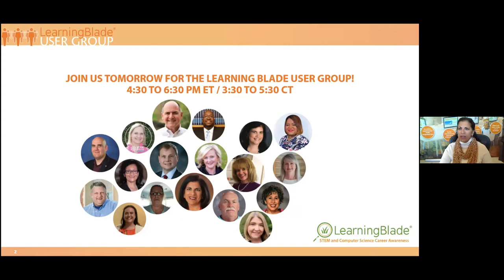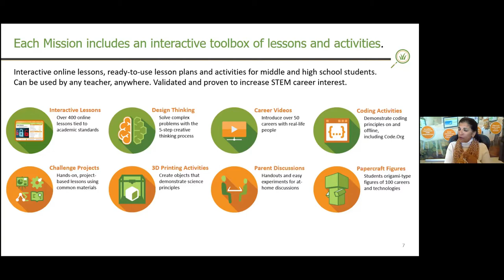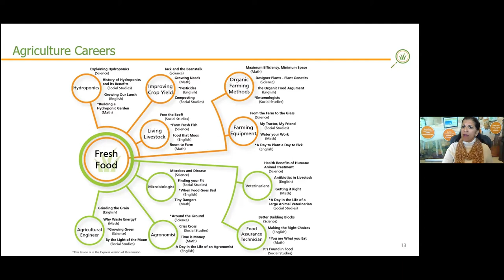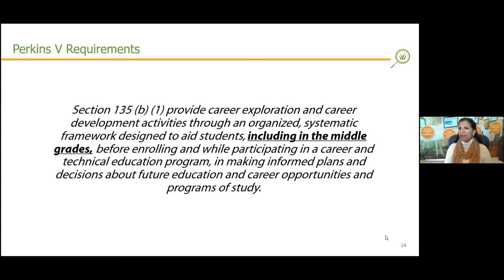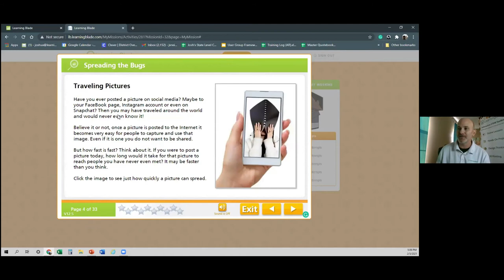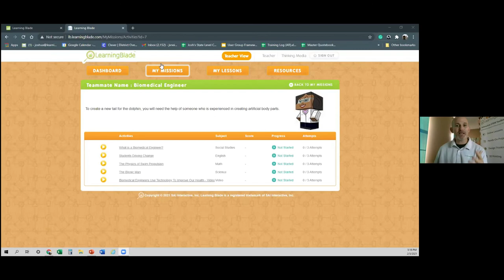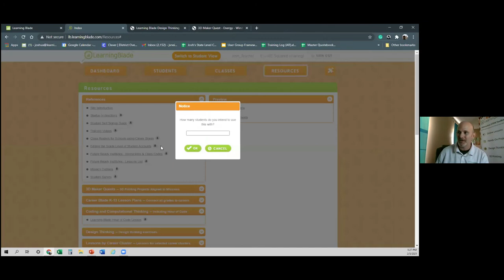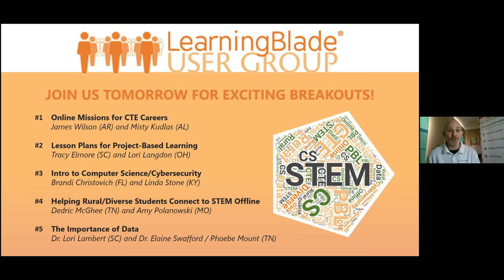Learning Blade 1.0 - 2021 User Group Pre-Meeting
In this intro session, Learning Blade's VP of Implementation will demo the Learning Blade platform, provide details on the Learning Blade Backpack app, and discuss how these tools are being used in classrooms and at home to provide impactful STEM and CS curriculum.

This User Group Pre-Meeting, "Learning Blade 1.0," was held on Wednesday, February 3, 2021.